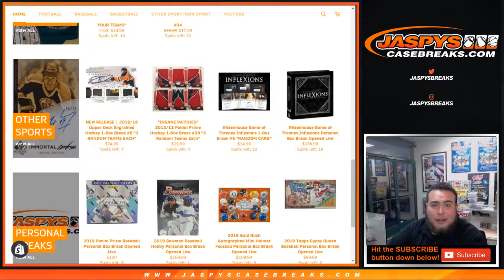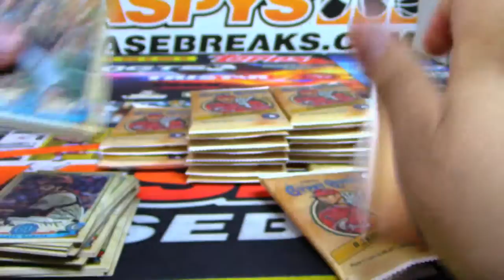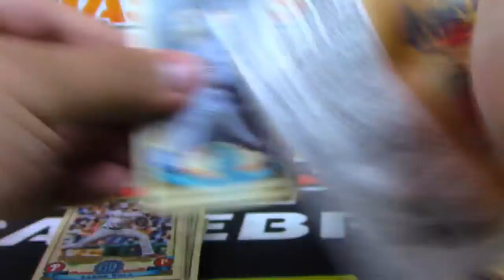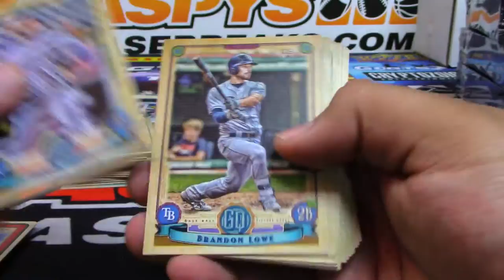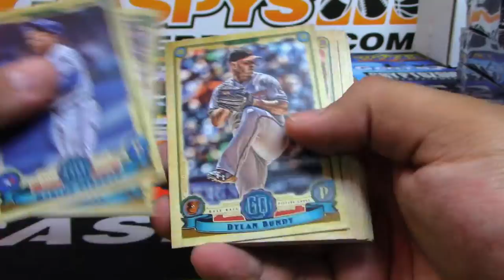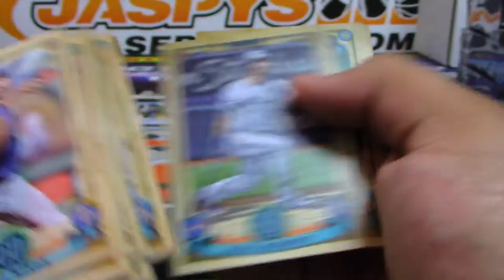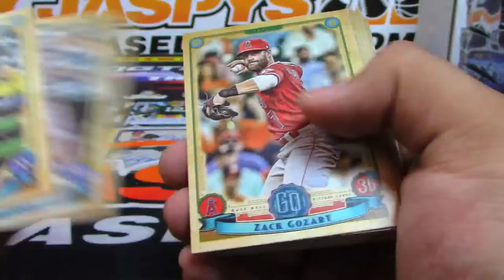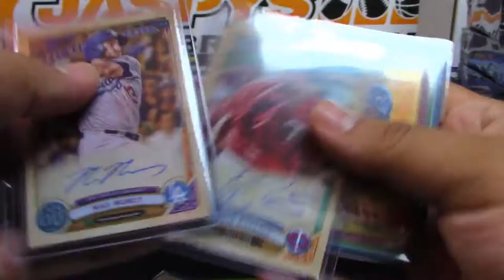6/3/19 - PERSONAL BREAK - 2019 GYPSY QUEEN BASEBALL 1-BOX BREAK (KENNY)